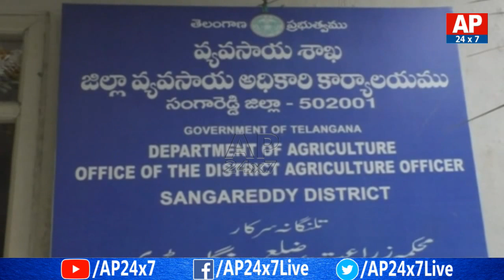Officers Suggestions to Farmers About Kharif Cultivation | Medak | Rythu Ratham | AP24x7